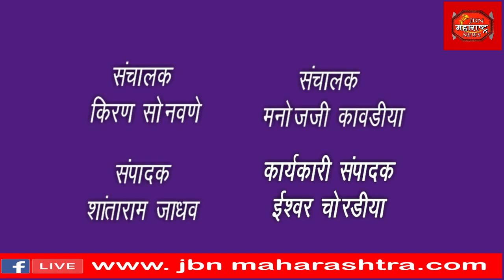पूर बघण्या साठी बघ्यांनी गर्दी केली